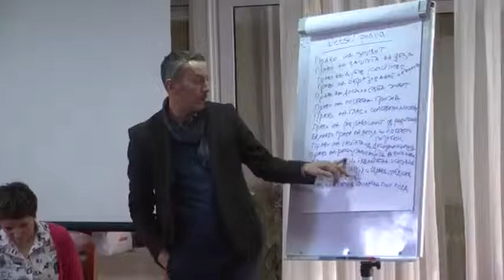Стандарди во професионалното новинарство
Од работилницата која што е во организација на Детската амбасада Меѓаши се очекува да произлезе Кодекс за известување на случаи каде што децата се жртви, сведоци или сторители на насилство.
Базичната обука за детски права наменета за новинари и уредници од различни медиуми се оддржува во периодот од 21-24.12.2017 година во Хотел Белведере- Охрид.
Иницијалната обука за детски права е само една од планираните активности во рамките на на проектот „Да ги земеме правата во нашите раце“, што Првата детска амбасада во светот Меѓаши започна да го спроведува од 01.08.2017 година, финансиски поддржано од Save the children- Kosovo.
22 Дек 2017  ТВ М Охрид
Уредник  Николоска Биљана.
Со цел новинарите да бидат запознати со механизмите за известување кои се однесуваат на обработка на новинарски стории за заштита на правата на децата, денес во Охрид се подготвува нацрт текст за новинари за известување при такви теми. Лилјана Пецова Илиевска, од фондацијата Метаморфозис истакна дека ваквиот начин на работа е од особена важност бидејќи се информираме, се запознаваме со правата на децата односно начинот и заштитата како и алатките за известување. Илиевска истакна дека неминовно треба да постојат стандарди во професионалното новинарство.
„Од таа причина овие дена сме овде да разговарме со новинарите, со претставници на различни медиуми, од традиционалното новинарство кои се стандардите од она што е тренд деновове односно онлајн порталите и објавувањето на фотографии односно на видеоматеријали на деца со недолични содржини“
Основачотот и директорот на светската детска амбасада Меѓаши, Драги Змијанац истакна дека ова е трета обука која ја организираат со новинарите.
„Секогаш ни е инспирација да работиме со новинарите бидејќи тие ни даваат голема поддршка да ги дефинираме потребите проблемите и да направиме притисок кон донесувачите на одлуките да бидат функционални. Првата обука беше да ги заштитиме децата од сексуална злоупотреба и донесовме кодекс а сега да го дефинираме насилството формите на насилството како известуваме за нив да не ги виктимизираме децата и да донесеме кодекс“
Работилницата ја сметам за многу корисна, бидејќи повозрасните колеги ги споделуваат своите искуствса со нас, вели Наташа Јанчиќ Минковски, новинар во МРТВ.
„Ќе се изработи кодекс кој што ќе ни помогне на сите нас да го заштитиме идинтитетот, детето жртва, за да не биде препознаено утре на улица и да има проблеми со околината која знае некогаш да биде и многу сурова“
Од работилницата која што е во организација на детсдката амбасада Меѓаши се очекува да произлезе Кодекс за известување на случаи каде што децата се жртви, сведоци или сторители на насилство.